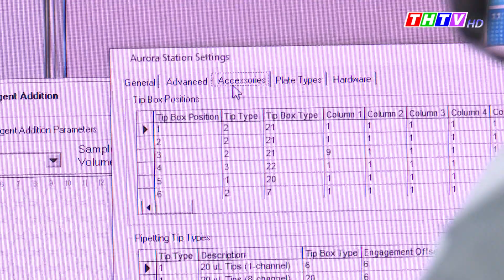Chiều 11/8, Trà Vinh có thêm 07 ca dương tính với SARS-CoV-2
Như vậy, trong ngày 11/8/2021 toàn tỉnh có thêm 25 trường hợp dương tính với SARS-CoV-2. Đến nay, tỉnh Trà Vinh có 614 ca mắc Covid-19; trong đó, có 05 trường hợp tử vong (Cầu Ngang 02, Duyên Hải 02, 01 ngoài tỉnh).